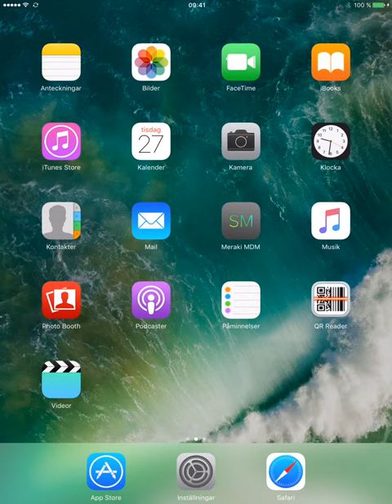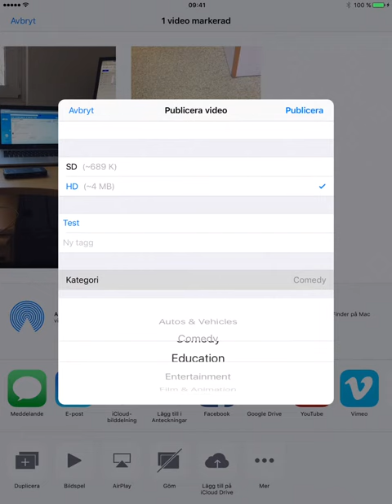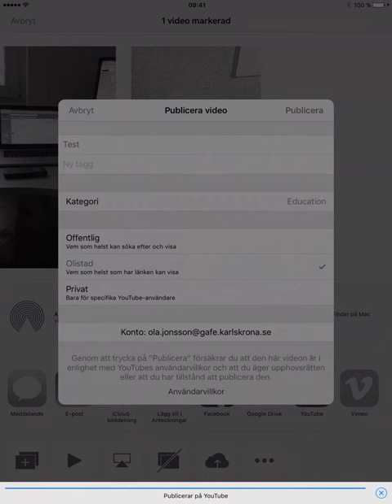Ladda upp film på Youtube från iPad